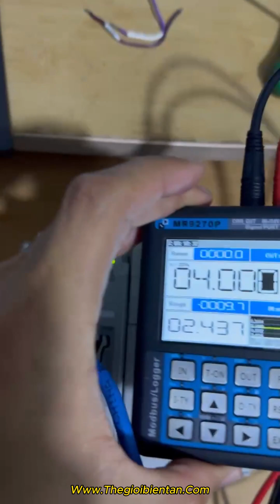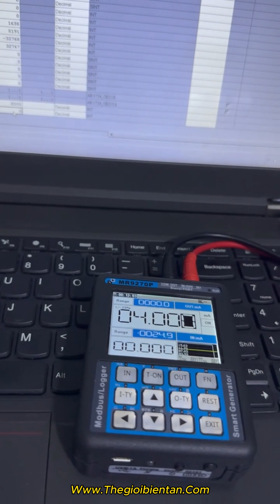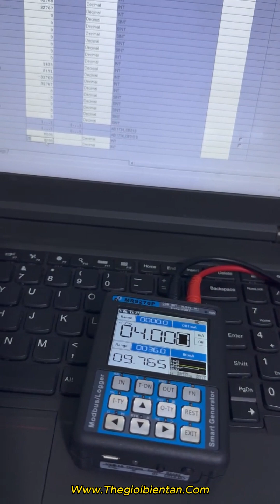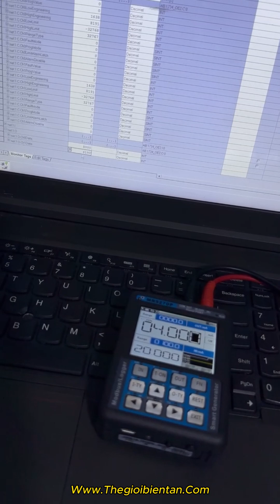Sửa chữa PLC AB allen-brabley _ Phân phối PLC allen-brabley chính hãng tại Việt Nam.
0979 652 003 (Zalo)